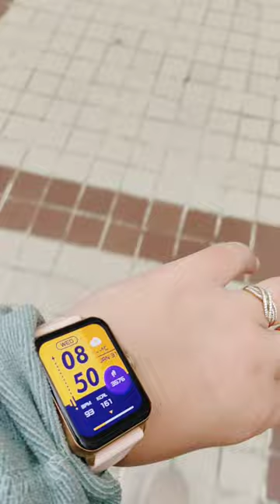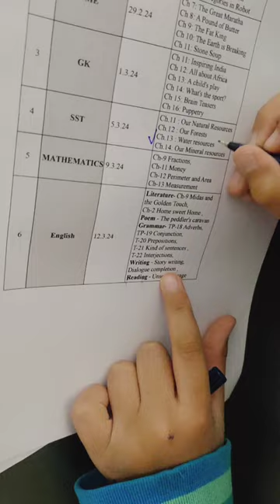Daily Vlog 280 🙂 | आज अँधेरा छा गया और हम डर गये 😱 | आज बनाया double layer का मूली परांठा 😋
Daily Vlog 280 🙂 | आज अँधेरा छा गया और हम डर गये 😱 | आज बनाया double layer का मूली परांठा 😋 | Indian Foodie Family Vlogs | Casual day in my life | My daily vlog | Everyday motivation
YouTube channel 👉 Indian Foodie Family Vlogs
Musician: Xuxiao
A casual day in my life
Mini Vlog
Daily mini Vlog
Daily routine
Daily Vlog
Lifestyle vlogs
Family vlogs
Indian Foodie Family vlogs
Indian food
Welcome to Indian Foodie Family Vlogs. I am a working Mother and try to manage my work, family and last but not the least, my life, in best possible way. I love to cook for my family.

Take care 🙂